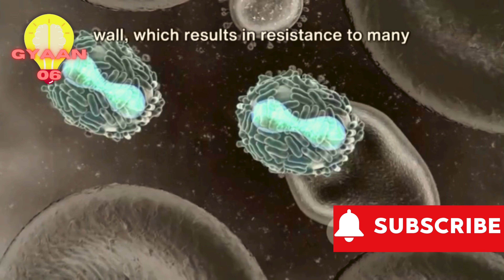“Is COVID-19 making a comeback? Latest updates and news”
@DRPRACHIGANDHI “Is COVID-19 making a comeback latestnews updates and news”